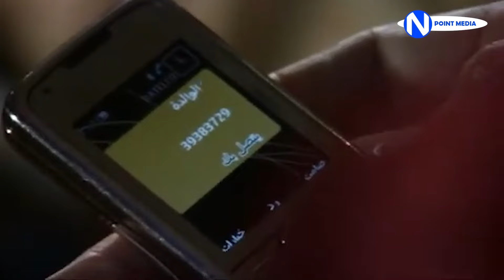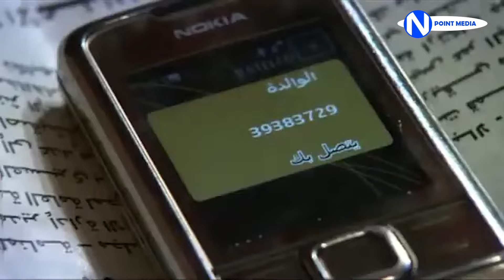النذل اخذها البيت وسوا الي يريده ومـ ـاتت عنده😱😱 أقوى مقاطع مسلسل بنات آدم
بدعمكم نكبر❤ ادعمونا عبر الاشترك بالقناة
مقطع من مسلسل بنات آدم